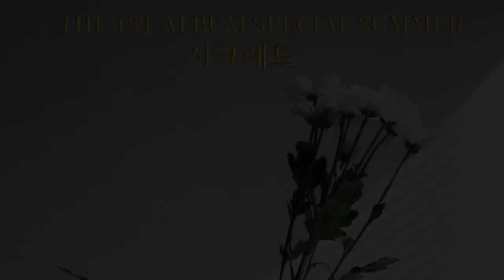ORBIT 오르빗 - '시크릿(Secret)' MV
ORBIT's 1st Special Album Summer "시크릿(Secret)" is out!

[Tracklist]
01. I Got You
02. 시크릿(Secret)
03. Manipulation
04. Feeling My Self
05. 전투(Battle)